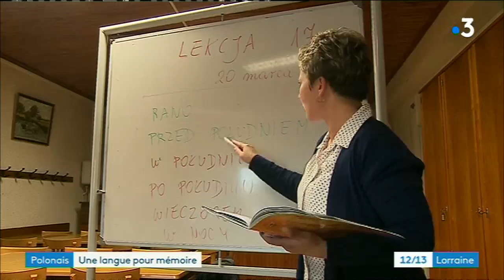Piennes : une langue pour mémoire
Leurs aïeux étaient polonais. Ils sont venus, aux côté des italiens, apporter leur force de travail dans les mines de fer au siècle dernier.
Aujourd'hui, leurs descendants se souviennent et veulent apprendre la langue polonaise. A Piennes, en Meurthe-et-Moselle, des cours sont organisés.